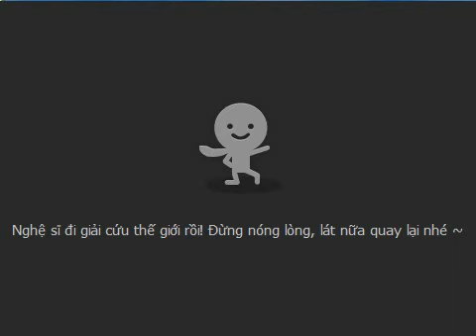[Talktv 88] Cô Giáo Thảo